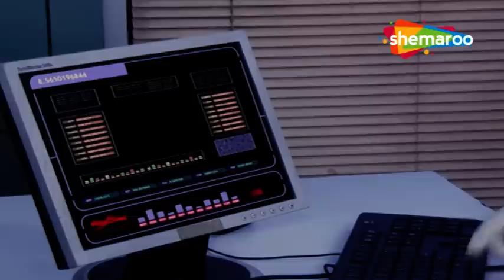CID E795-दया आरोपी + बेबी किडनैप-Part 1-Hindi Superhit Crime Series-ACP Pradyuman-Daya-Abhijeet